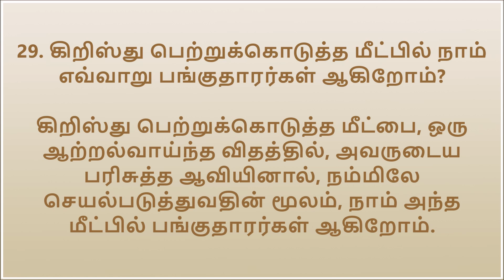வெஸ்ட்மின்ஸ்டர் குறுகிய வினா-விடாப் போதனைகள் தமிழில் (Westminster Shorter Catechism in Tamil) - 29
வெஸ்ட்மின்ஸ்டர் குறுகிய வினா-விடாப் போதனைகள் தமிழில்

29.  கிறிஸ்து பெற்றுக்கொடுத்த மீட்பில் நாம் எவ்வாறு பங்குதாரர்கள் ஆகிறோம்?

கிறிஸ்து பெற்றுக்கொடுத்த மீட்பை, ஒரு ஆற்றல்வாய்ந்த விதத்தில், அவருடைய பரிசுத்த ஆவியினால், நம்மிலே செயல்படுத்துவதின் மூலம், நாம் அந்த மீட்பில் பங்குதாரர்கள் ஆகிறோம் (1).

(1) தீத்து 3:4-7.

மொழிபெயற்பு: பெலின் குலசேகர் (Translation: Belin Kulasekar)